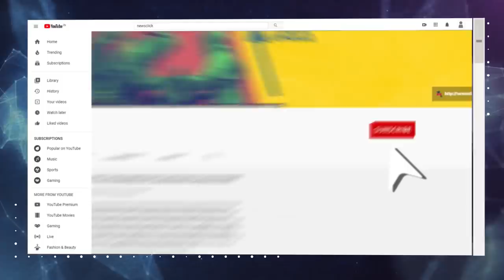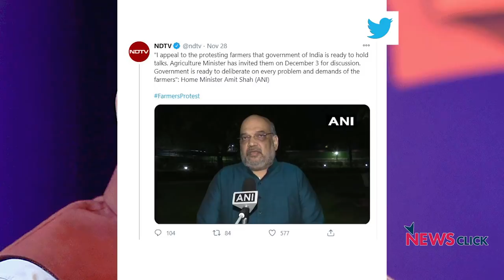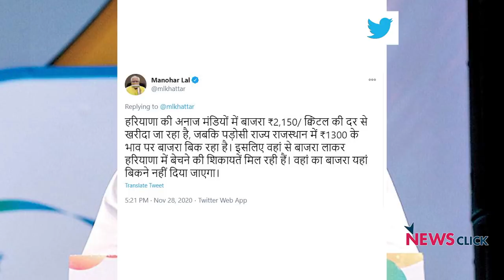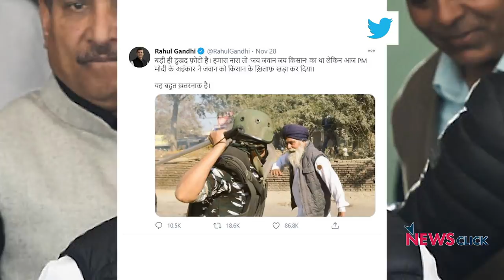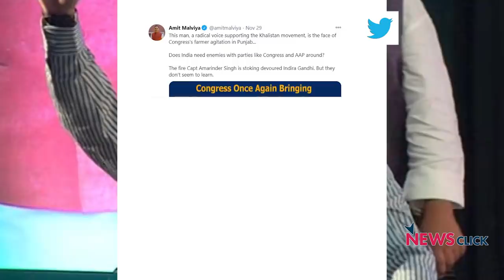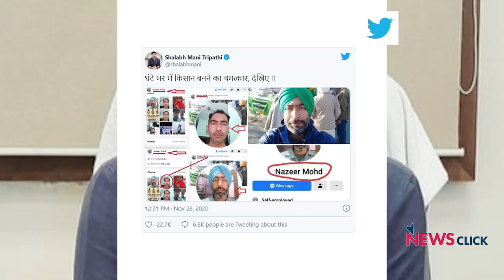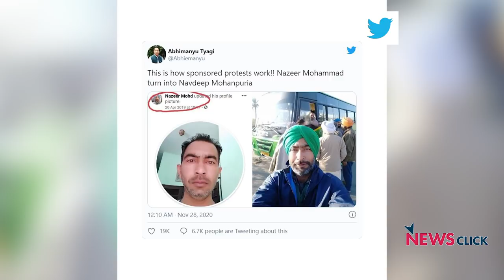किसान आंदोलन: बीजेपी का दोहरा खेल!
एक तरफ जहाँ बीजेपी के प्रमुख किसानों से बात करने को बोल रहे हैं वही दूसरी तरफ बीजेपी IT सेल के लोग इस आंदोलन को बदनाम करने में लगे हैं। प्रधानमंत्री मोदी मन की बात में कृषि कानूनों की तारीफों के पुल बाँध रहे हैं। न्यूज़चक्र के इस एपिसोड में वरिष्ठ पत्रकार अभिसार शर्मा बीजेपी के दोहरे रवैये की पोल खोल रहे हैं।